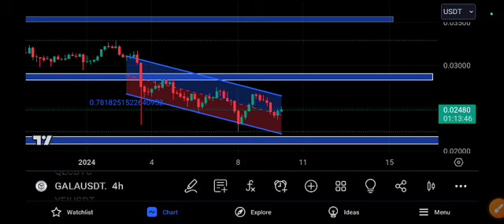Gala coin Next Target! Gala Price Prediction